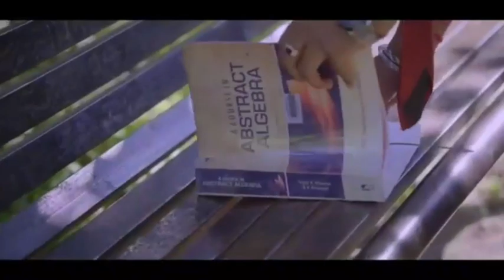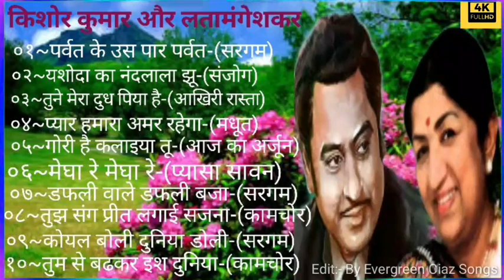लतामंगेशकर और किशोर कुमार सदाबहार पुराने गाने | Old Hindi Romantic Songs | Evergreen Bollywood Songs